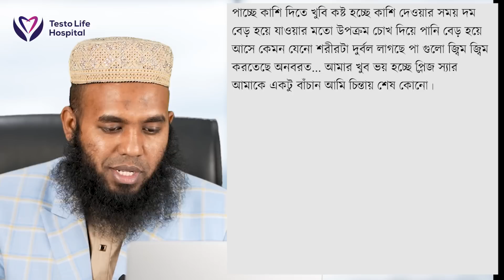নিজের -বী-র্য- খেয়ে ফেলার পর...এটা কি খাওয়া যায়?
আটিবাজার,কেরানীগঞ্জ, ঢাকা।

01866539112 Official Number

Complain number:-
Sanvi Ahmed